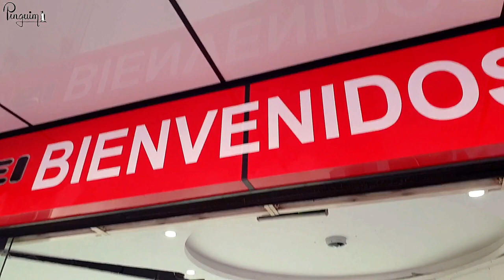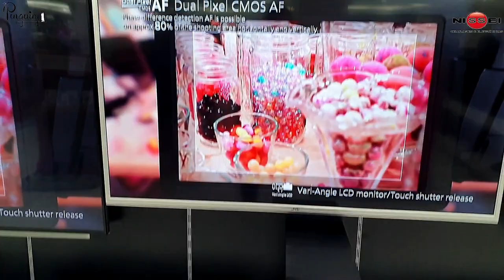Casa Nissei Compras no Paraguay 2019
☛ Whatsapp Link 👇 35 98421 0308